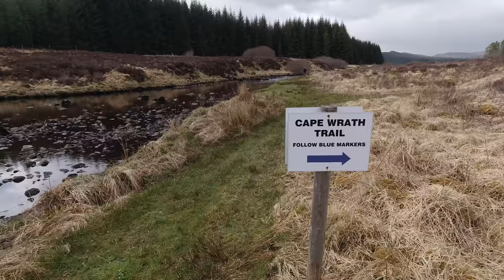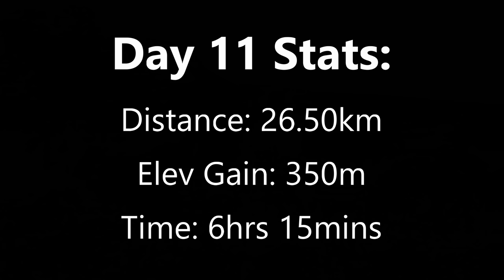Cape Wrath Trail: Rivers & Mountains! (Episode 6)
Cape Wrath Trail Day 11 & 12: Our hike continues on to Oykel Bridge where we stop off for breakfast at the hotel. Afterwards we follow River Oykel for several kilometres and eventually pitch up near the mountains of Conival & Ben More Assynt and push into what I nicknamed the "Rough Bounds of Assynt" to witness the highest waterfall in Britain. Tempers begin to fray with the wet boggy terrain leading to Glencoul.

👣 My Hiking, Camping & Vlog Gear:

1: Do you have the right gear?
2: Do you know what the weather will be like?
3: Are you confident you have the right skills and knowledge for the day?

⏲ Chapters:
0:00 Cape Wrath Trail Day 11
1:52 Oykel Bridge
4:15 Salachy
5:39 Loch Ailsh
6:32 Wild Camp
7:10 Cape Wrath Trail Day 12
9:11 Magical Mistery Tour
10:54 Snow Tunnel
12:15 Inchnadamph
13:55 Rough Bounds of Assynt
16:30 Eas a'Chual Aluinn
17:27 Tough going!